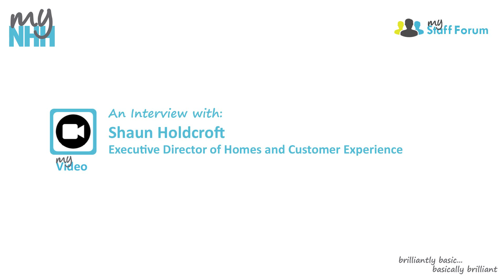Sean Holdcroft Interview June 2016